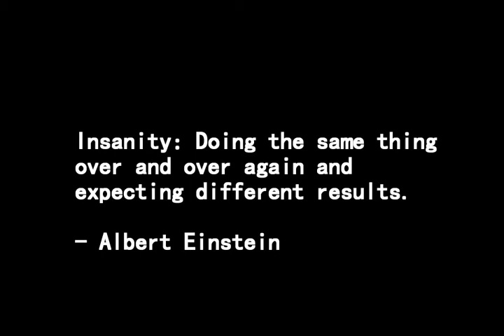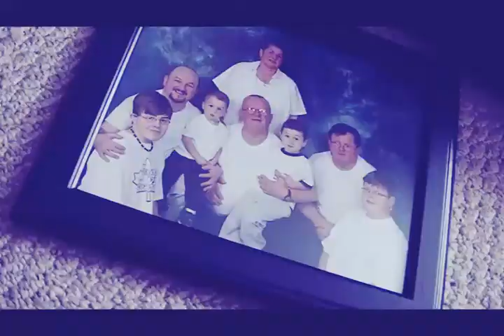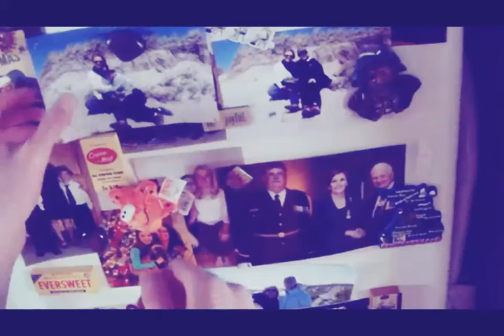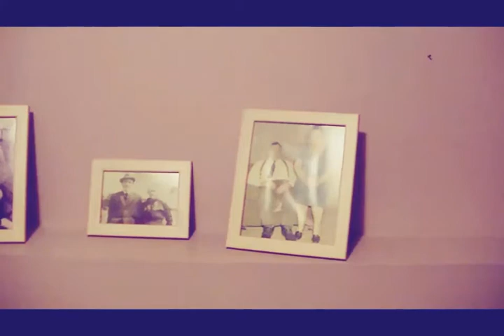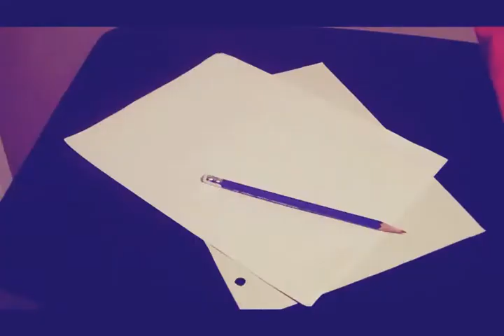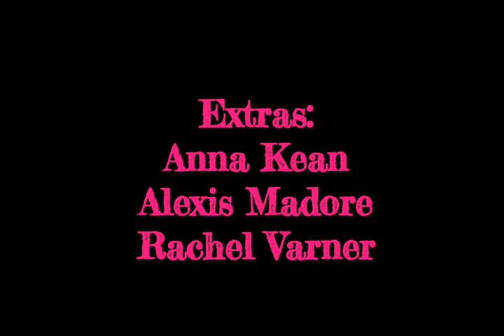Purple Milk (Short Pyschological Thriller Film)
I know I have not been on YouTube or a long time, this is why though.

Purple Milk tells the Complicated story of a Man who wakes up in a apartment that is not familiar and gets his memory back by picture frames and objects, he also has flashbacks of him being beaten up. His friend Terry, who he dose not at first, comes along to tell him everything he needs to know. Once he gets his memory back, he goes on a revenge spree to those who caused his amnesia, with twist and turns everywhere Intel a ambiguous ending.